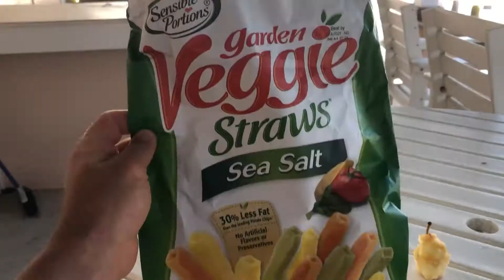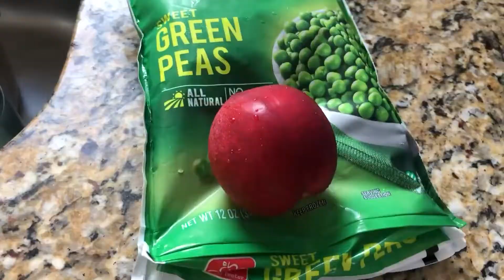If You Thought Vacation Weight Gain Was Inevitable WATCH This!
These are amazing coffee alternatives that don't leave you with a crash like coffee does.

In this video I give you a mash up of everything I ate on my vacation and the strategies that helped me lose weight even while on vacation!

If you need a great workout that you can do from home checkout this playlist to maximize your results while at home!

Get a jumpstart on your fitness goals and learn the basics along with some vital bodybuilding strategies that will boost your results.

Want to learn the about my “nerdy side”?  Check out Avenue Studios channel for some awesome Open Legends tabletop episodes and learn where our clan is adventuring to next!